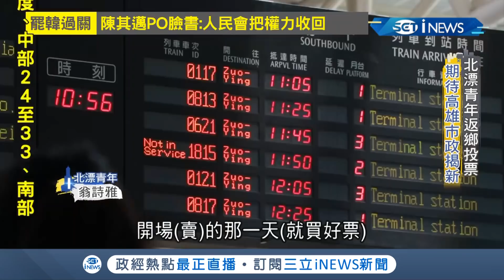近兩次選舉 韓國瑜都慘敗在青年選票上 這次罷免同意票衝出93萬年輕人返鄉是關鍵 ｜記者 陳乃瑜 陳致宇 ｜【台灣要聞。先知道】20200607｜三立iNEWS